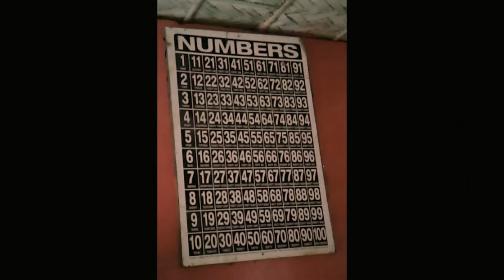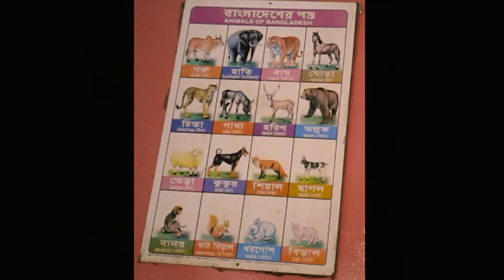Manikgonj Education Tour 4, Tanvir (TETBD)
Holy Flower English School, An Education Tour in Manikgonj District.